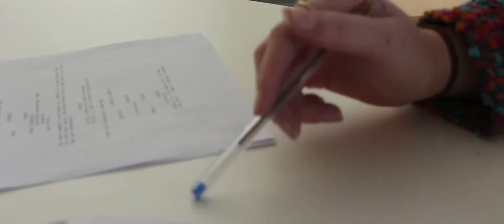filming a scene. class exercise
This is the finished video from our lessons on filming and editing. Enjoy